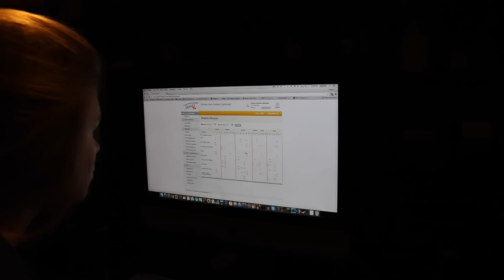Mamos ;)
Įkėliu seną video iš senojo kanalo. Video yra sulaukęs nemažai teigiamų įvertinimų, dėl to manau, kad jis tikrai vertas peržiūros ;)
SNAP : adreuke
2016